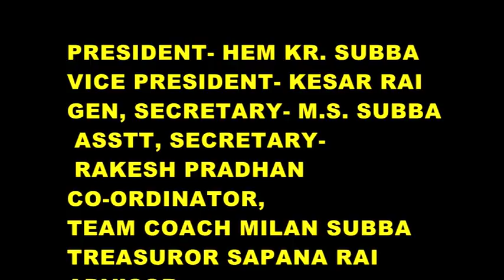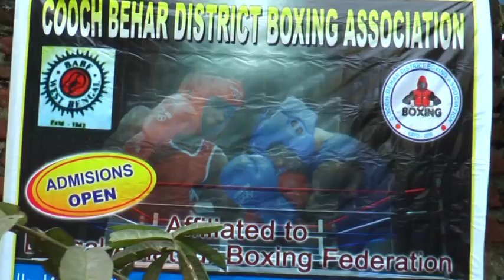ALL NORTH BENGAL DISTRICT TALENT HUNT BOXING CHAMPIONSHIP (1)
( PART 1)ALL NORTH BENGAL DISTRICT TALENT HUNT BOXING CHAMPIONSHIP  ORGANISED BY KALIMPONG DISTRICT BOXING ASSOCIATION UNDER THE AUSPICES OF B.A.B.F 2018